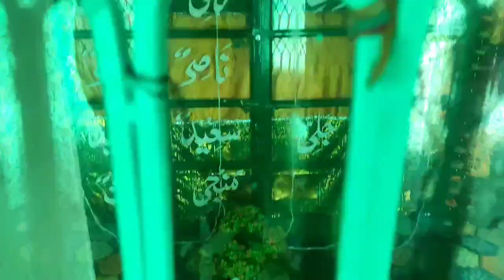Vlog going to kund ziyarat ( Hazrat noor shah wali bagdadi R.A) & wasak nagh |full enjoy 😊